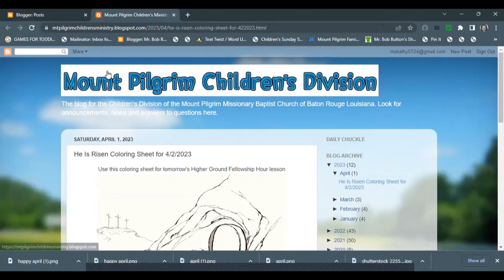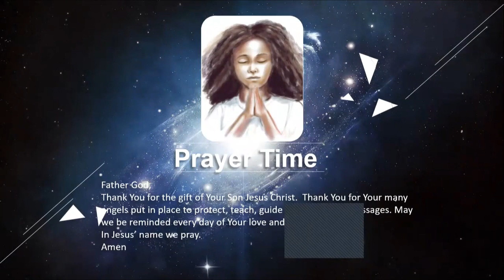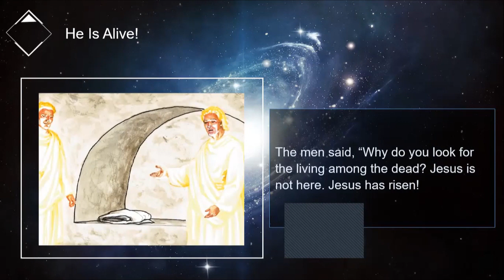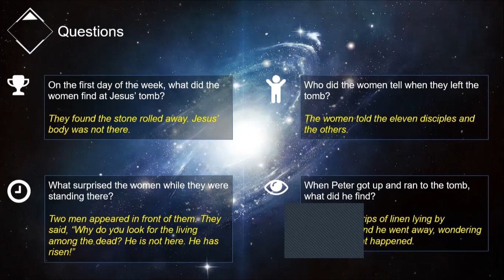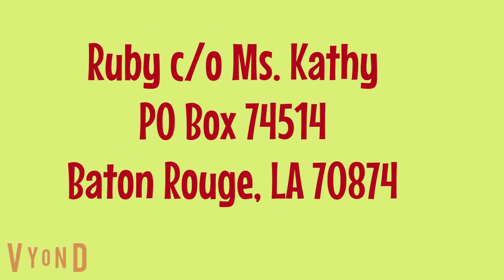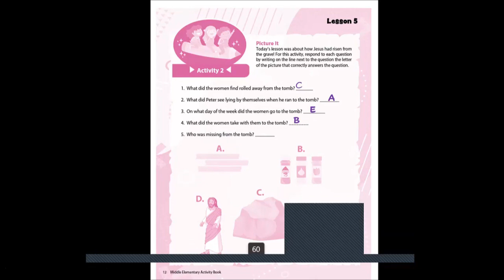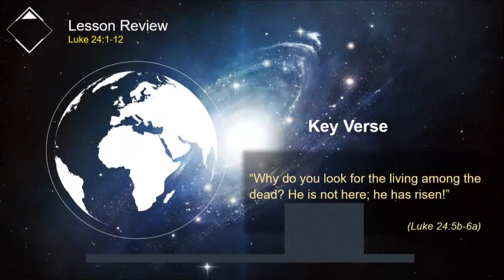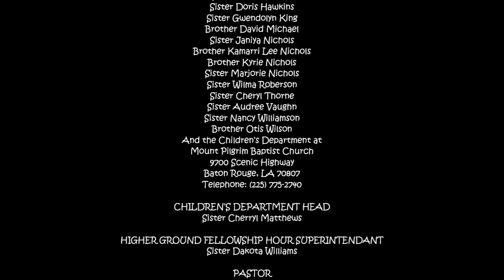He Is Alive 4/2/2023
HIGHER GROUND FELLOWSHIP HOUR Spring Lesson 5
KEY VERSE:   "Why do you look for the living among the dead? He's not here; He has risen!" Luke 24: 5b-6a

LESSON SCRIPTURE: Luke 24:1-12

CONTEMPORARY STORY CARTOON: "Believe It in Your Heart"  Kendell is trying out for a part in the Resurrection Day program.

RUBY's LAB: Ruby wants to know what you would do if you found the tomb empty.

  Theme song-  "Funny Song"
  Contemporary Story background music- "Adventure:
 Ruby's Lab background music- "Cute"

IMAGES: Pixabay, FreeBibleImages.com

OTHER SOURCES: Biblegateway.com
More sources listed in the credits at the end of the video